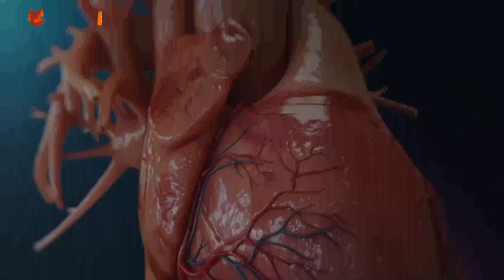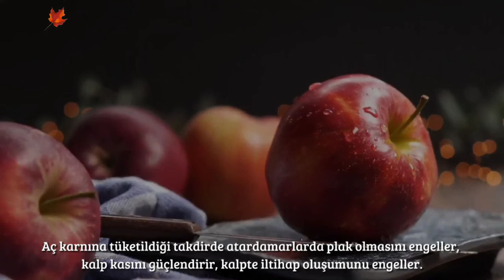KALP HASTALIKLARINA NE İYİ GELİR - TARÇININ FAYDALARI - ALICIN FAYDALARI - ELMANIN FAYDALARI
BİZİ İNSTAGRAM'DAN TAKİP ETMEK İÇİN;

etiketler;

elmanın faydaları ibrahim saraçoğlu, elmanın faydaları ve zararları, elmanın faydaları ve vitaminleri, elmanın faydaları neler, elmanın faydaları maddeler halinde, yeşil elmanın faydaları, yer elmanın faydaları, kırmızı elmanın faydaları

elma suyu nasıl yapılır, elma suyu konsantresi nasıl yapılır, elma suyunun faydaları, elma suyu nasıl sıkılır evde, elma suyu yapımı, elma suyu nasıl sıkılır, elma suyu tarifi

tarçının faydaları nelerdir, tarçının faydaları ibrahim saraçoğlu, tarçının faydaları ve zararları nelerdir, toz tarçının faydaları, bal ve tarçının faydaları, yoğurtlu tarçının faydaları, kök tarçının faydaları, karanfil ve tarçının faydaları, zencefille tarçının faydaları

tarçının faydaları ve zararları, tarçının fayda ve zararları, tarçının fazlasının zararları, tarçının faydası nedir, tarçının faydaları ve nasıl kullanılır, tarçının faydaları kilo verdirir mi